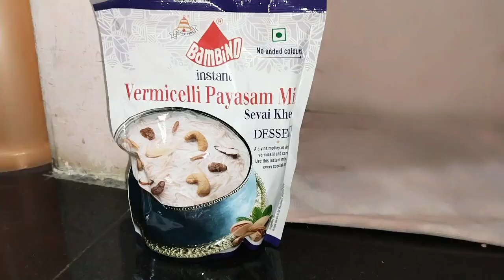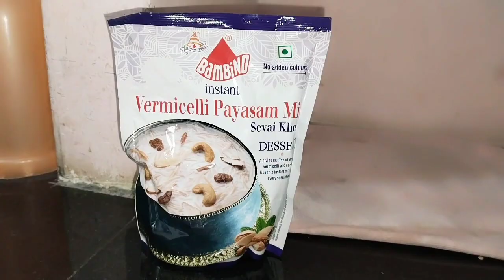👩🏻‍❤️‍👨🏻My lovely hubby🥳birthday celebration's// కొన్ని సార్లు ఇలా కూడా జరుగుతాయి...😜🤪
smiley supriya creation